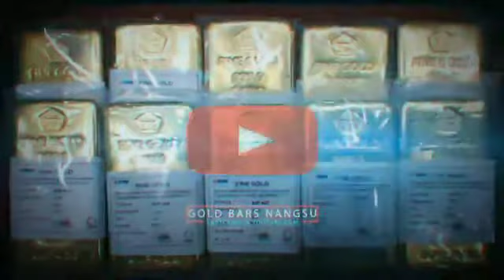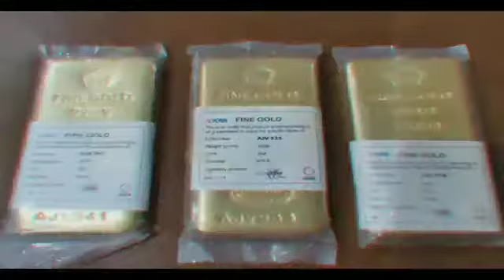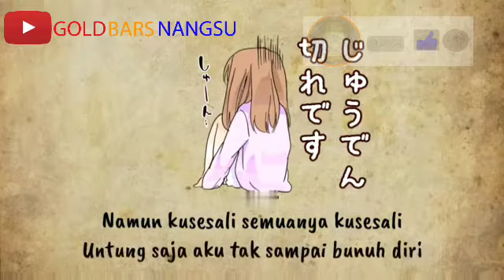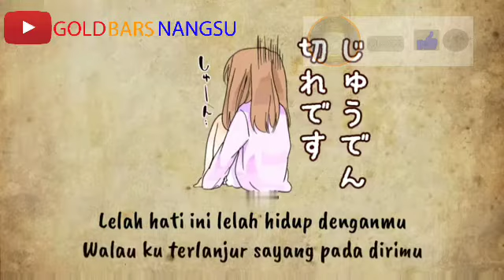Lagu sedih lelah mengalah nayunda versi animasi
Welcome to my chanel gold bars nangsu, saya buat vidio tentang Lagu sedih lelah mengalah nayunda versi animasi, happy watching my video hopefully useful, thanks for watching my video, see you on my next video, dont forget cLik subscribe, Like, comment, share, and cLik Loncengin order to get the latest video from me